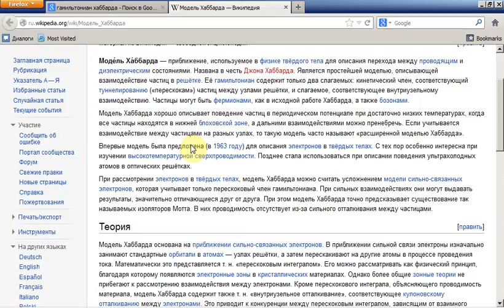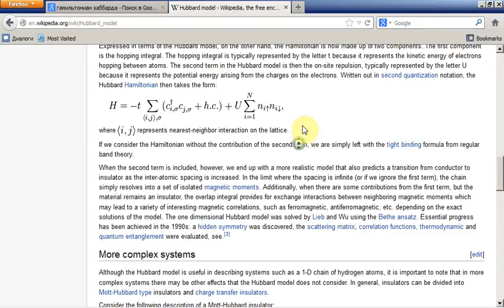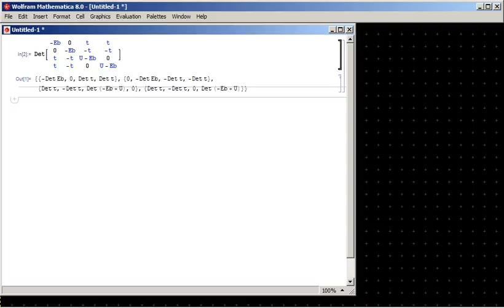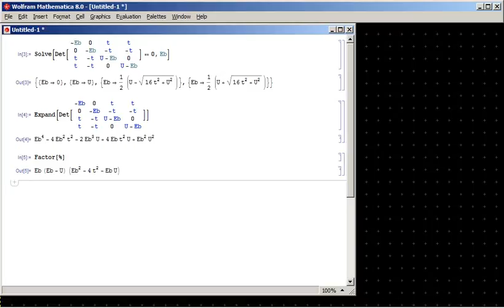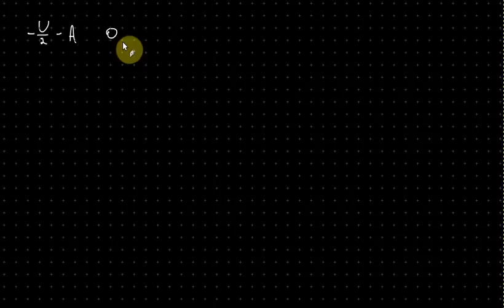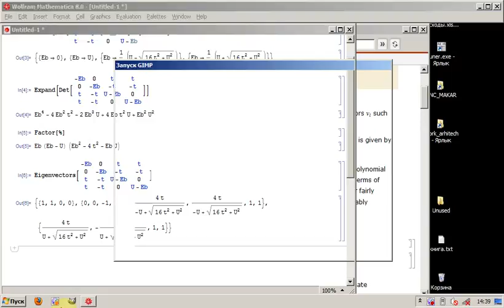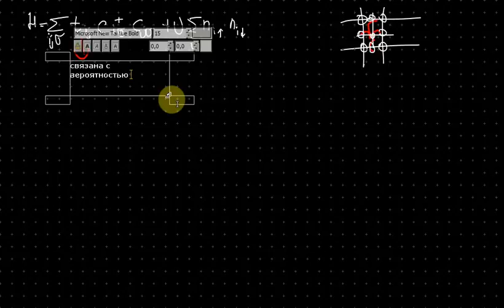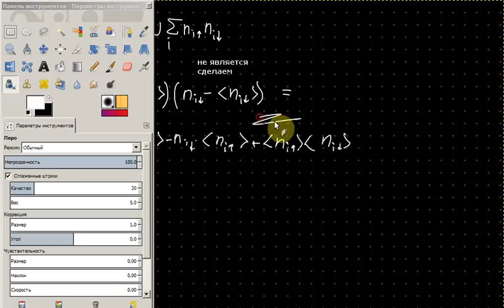ТТТЧ2. Лекция 5